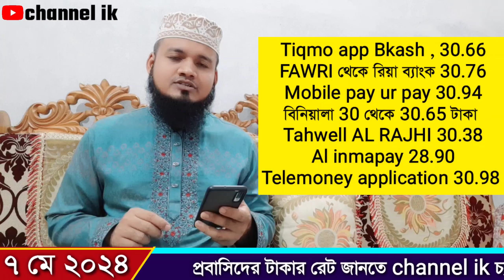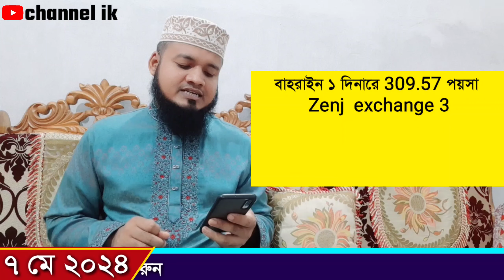আজকের টাকার রেট আকাশ ছোঁয়া | ওমান দুবাই কাতার কুয়েত বাহরাইন সৌদির | আজকের টাকার রেট কত | takar rat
Today date 07 May 2024 Tuesday

Channel ik এই ইউটিউব চ্যানেলে প্রতিদিনের ওমানের রিয়ালের রেট সংযুক্ত আরব আমিরাত দুবাই দেরহামের রেট কুয়েতের দিনারের রেট  কুয়েতের দিনারের রেট বাহারাইনের দিনারের রেট সৌদি আরবের রিয়ালের রেট মালয়েশিয়ান রিঙ্গিতের রেট আমেরিকান ডলারের রেট সিঙ্গাপুরের ডলারের রেট ইউরোপীয় ইউরো রেট ইরাকের দিনারের রেট বৃটেনের ফাউন্ড এর রেট ইতালিয়ান ইউরো রেট কানাডিয়ান ডলারের রেট নিউজিল্যান্ডের ডলারের রেট সুইজারল্যান্ড এর ফ্রেন্স এর রেট জর্ডানের দিনারের রেট রোমানিয়ার লিউ রেট জাপানের ইয়েন রেট ইন্ডিয়ান রুপির রেট জানতে পারবেন প্রতিদিন

আজকের টাকার রেট কত, প্রবাসীদের মুদ্রার রেট কত, আজকে বাংলা টাকার রেট কত, আজকে বিদেশি টাকার রেট কত, আজকে মানি এক্সচেঞ্জের রেট কত, ওমানের আজকের টাকার রেট কত, দুবাইয়ের আজকের দেরহামের রেট কত, সৌদি আরবের আজকের টাকার রেট কত, কুয়েতের আজকের টাকার রেট কত, কাতারের আজকের টাকার রেট কত, বাহরাইনের দিনারের রেট কত, মালয়েশিয়ান রিঙ্গিতের রেট কত, আমেরিকান ডলারের রেট কত, সিঙ্গাপুরের ডলারের রেট কত, ইউরোপীয় ইউরোর রেট কত, ইরাকের ডিনারের রেট কত, ব্রিটেনের ফাউন্ড এর রেট কত, ইতালিয়ান ইউরো রেট কত, কানাডিয়ান ডলারের রেট কত, নিউজিল্যান্ডের ডলারের রেট কত, সুইজারল্যান্ড এর ফ্রেন্স এর রেট কত, জর্দানের ডিনারের রেট কত, রোমানের লিও রেট কত, জাপানের রেট কত, ইন্ডিয়ান রুপির রেট কত,